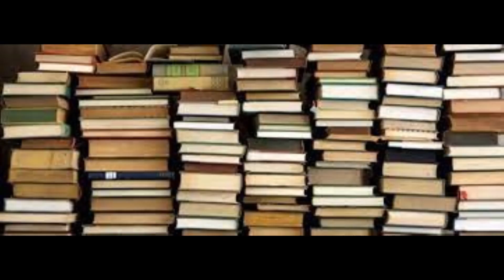UCRANIA LA GUERRA QUE DEBE TERMINAR ANTES DE QUE RUSIA DECIDA INVADIR EUROPA